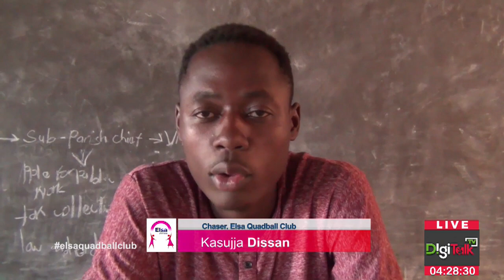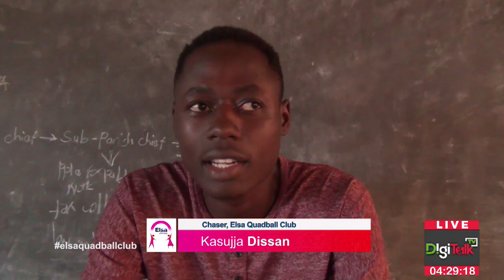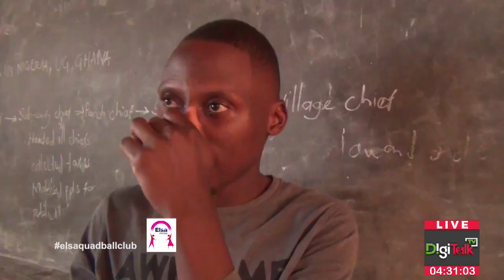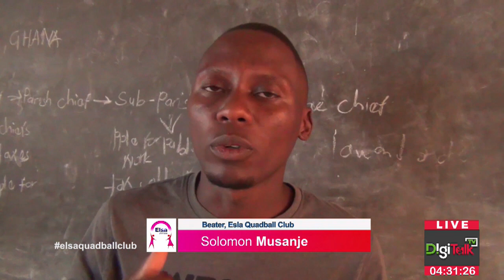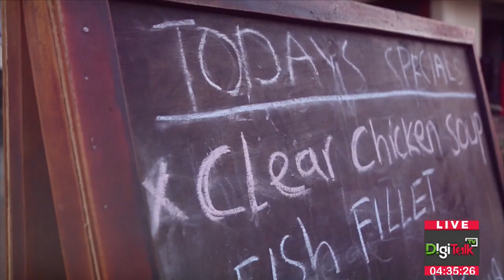LEARN, UNDERSTAND QUADBALL, A NEW SPORT GAME FROM ELSA QUADBALL CLUB PROMOTING TALENTS.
Quadball is a new game in Uganda promoting talents and uplifting local communities. DigitalkTv AlternativeDigitalk @TheAlternativeUganda1
September 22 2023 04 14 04 PM.